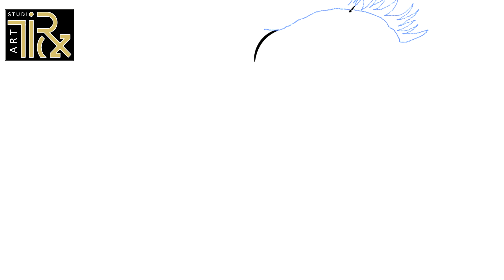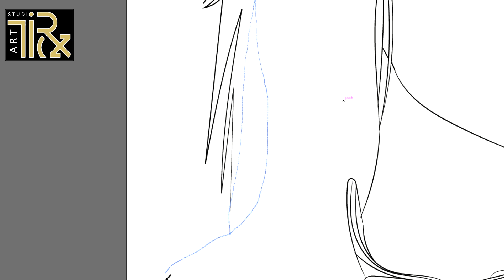day 382 billie eilish 😍